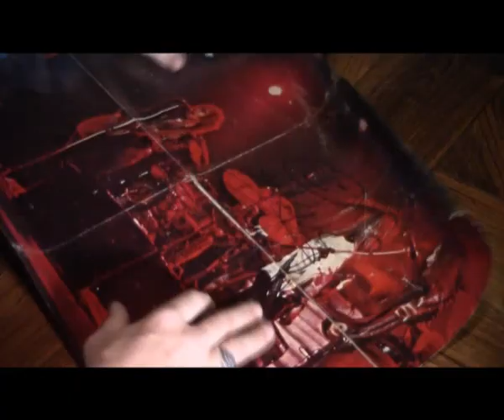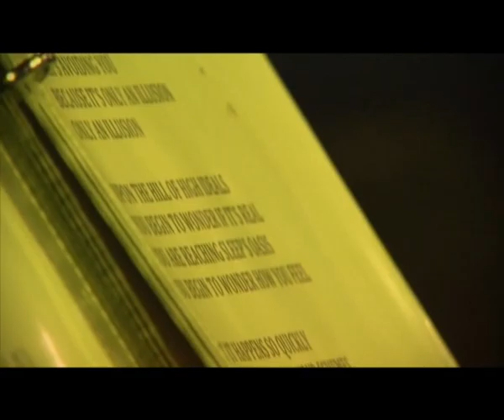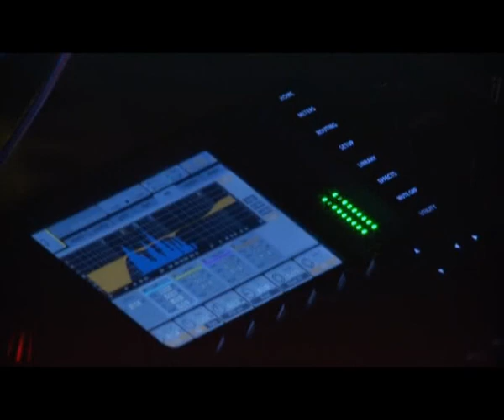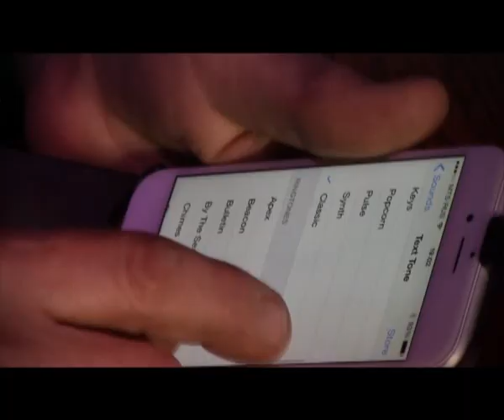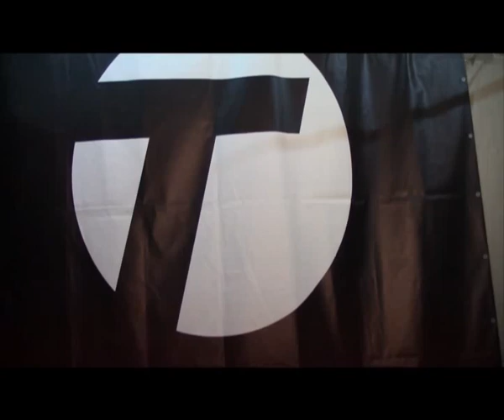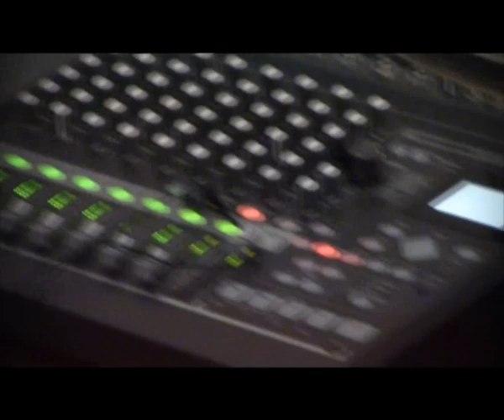Ken Hensley - СЛОТ - Точка отсчета - МИ-12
- как в 70 лет чувствовать себя на 11? Эксклюзивное интервью с легендой мировой сцены - Кеном Хенсли — о возрасте рок-героев и обманчивом имидже музыкантов;
 - сколько стоит гитарный тюнинг и где спрятано сердце ударной установки: участники омской группы «Точка отсчёта» рассказывают о любимых музыкальных инструментах;
 - альтернативный рок из столицы: группа «Слот» отправляется в масштабный гастрольный тур по Уралу и Сибири.